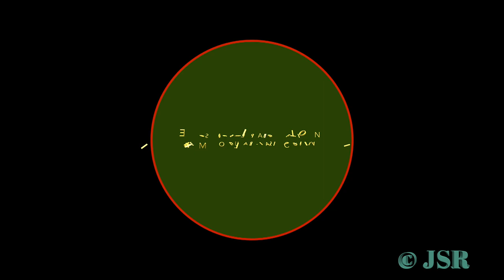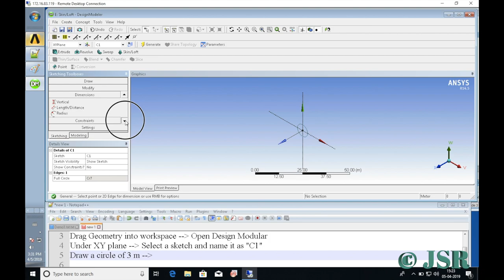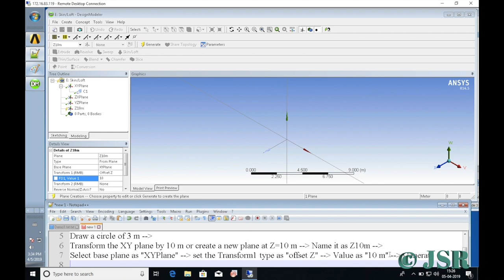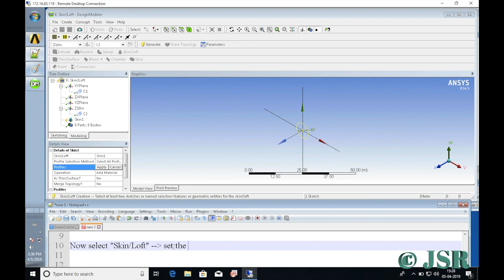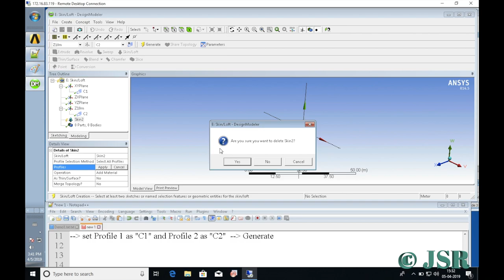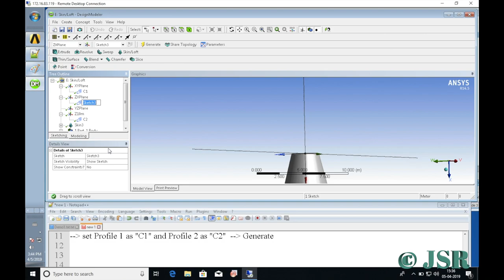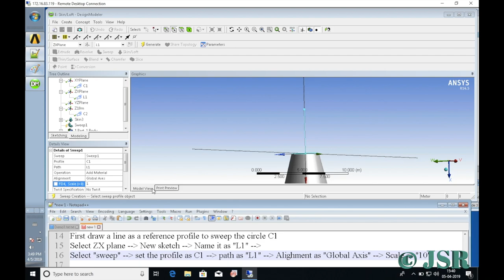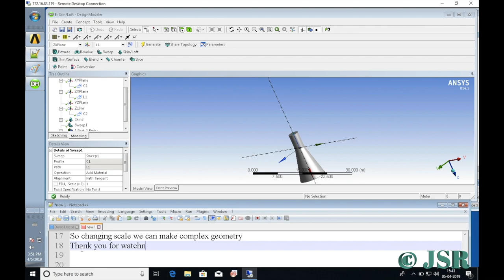CFD Tutorial #14: Use of Loft and Sweep in Design Modular : Basic Tutorials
This video demonstrates the use of "Skin/Loft"  and "Sweep" features in Design Modular to create a 3D geometry from the 2D surface.

For More Details please visits:

More Details